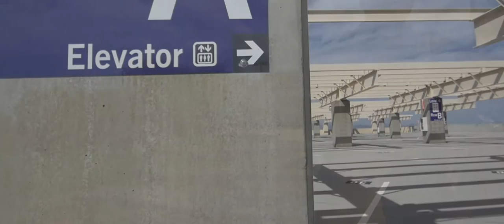YG Spank- Day at a time